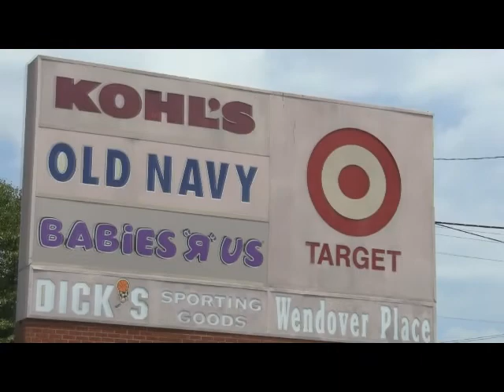GTA Video Update July 2010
GTA July 2010 Update live from UNCG Student Orientation